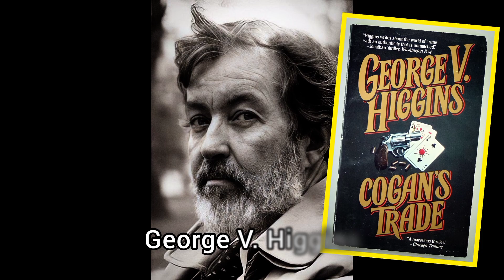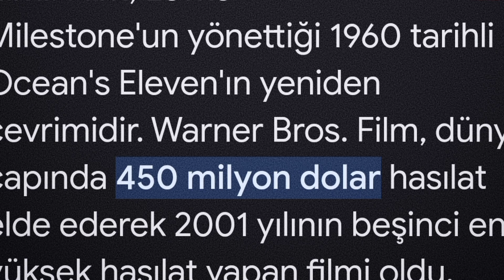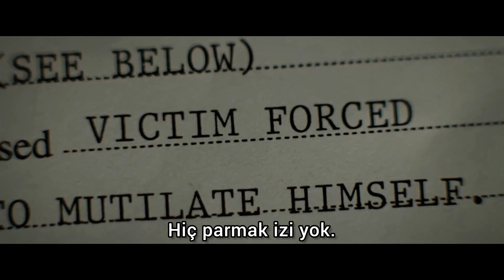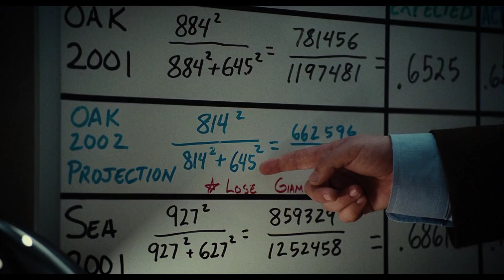En İyi Brad Pitt Filmleri (Top 10)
İyi Seyirler

ve zil butonuna basmayı da unutma ツ

00:00 Giriş
01:15 Inglourious Basterds (2009)
02:23 Killing Them Softly (2012)
03:30 The Assassination of Jesse James by the Coward Robert Ford (2007)
04:35 World War Z (2013)
05:37 Once Upon a Time in Hollywood (2019)
06:51 Twelve Monkeys (1995)
07:34 Ocean's Eleven (2001)
08:40 Seven (1995)
09:57 Moneyball (2011)
11:12 Fıght Club (1999)
12:50 Bitiş